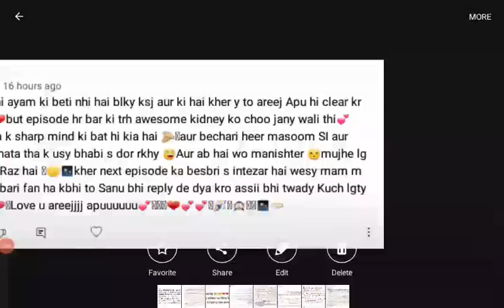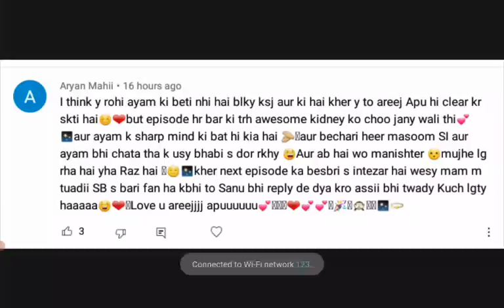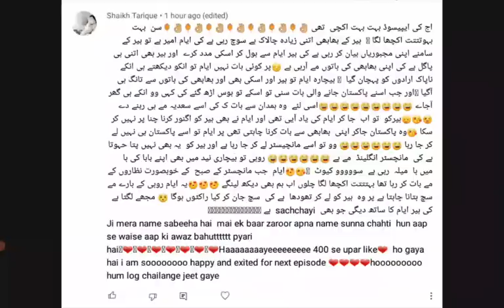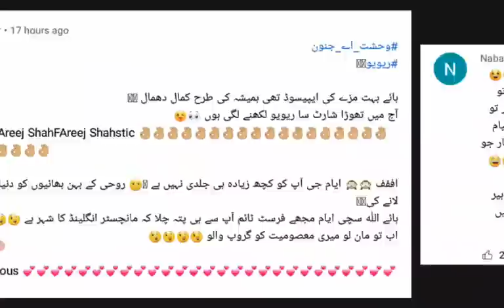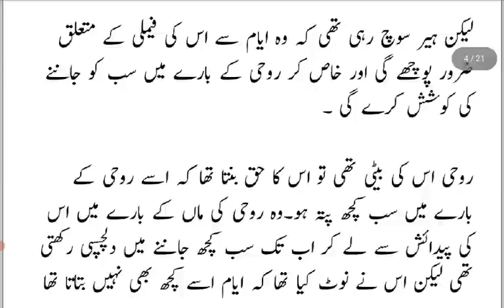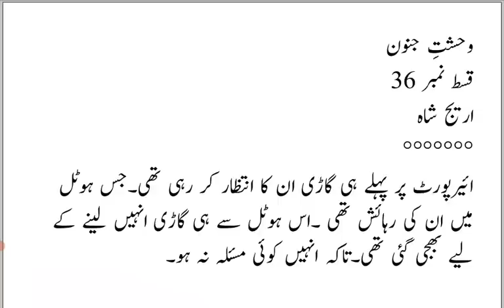Romance In The Air 🙈🙉|Wahshat E Junoon|Episode 36